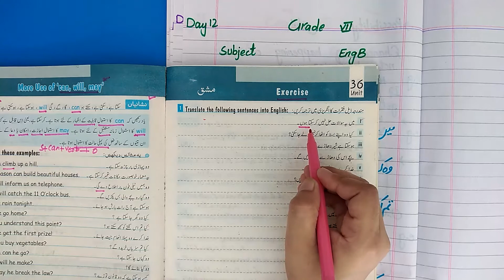Class 7 English B, Lecture 12, Use of can, will, may